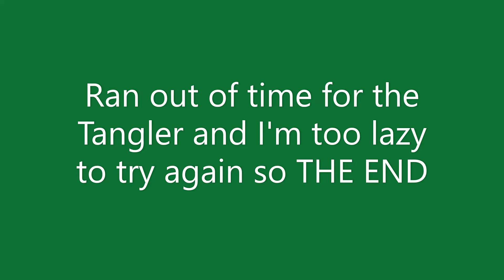(Almost) ALL ZOMBIES GAMEPLAY in Left 4 Survival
Could not finish with Tangler or Juggernaut.